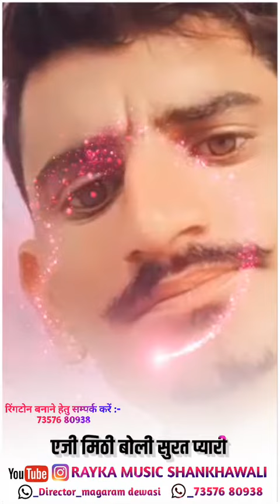अरे इंस्टा पर थोरी रिला देखी कोई आप रो नाम सा..।।